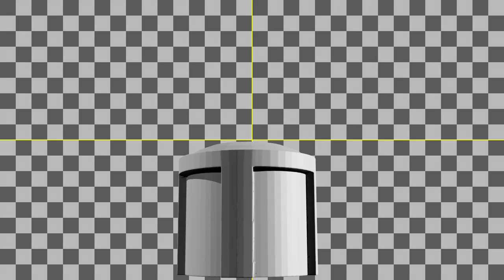containment building explosion